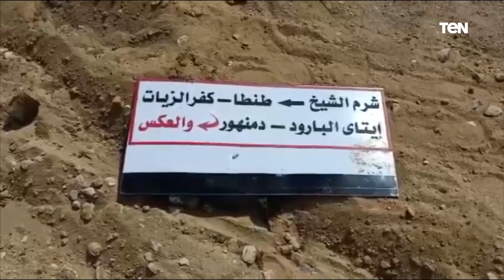حادث مروع على طريق محور 30 يونيو بالسويس مصرع 9 بينهم 3 اشقاء واصابة 6 اخرين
أخبار_TeN - لقي 9 أشخاص مصرعهم، وأصيب 6 آخرون، إثر تصادم حافلة ركاب بسيارة نقل بمقطورة، على طريق الوردة البيضاء المتجه إلى محور 30 يونيو بالسويس في مصر.